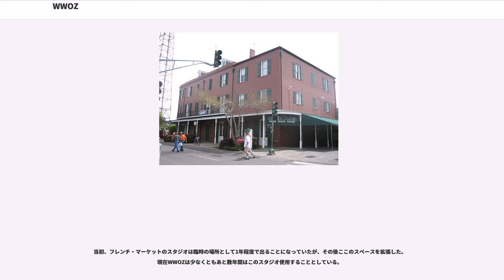WWOZ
WWOZ (FM90.7MHz)は、米国ルイジアナ州ニューオーリンズにある非営利運営のコミュニティーFM局。ニューオーリンズとルイジアナの文化に根ざした音楽に特化した局である。

WWOZでの選曲は、コンテンポラリーなジャズとリズム・アンド・ブルースが中心であり、その他ディキシーランド・ジャズ、ブルース、ケイジャン、ザディコ、トラディショナルなアメリカ音楽、カントリー・ミュージック、ブルーグラス、ケルト音楽、ワールドミュージックなどもかけている。

同局は地元の音楽を支援していることで知られているため、地元のミュージシャン達がしばしばゲストで登場し、特に会員募集期間などには生で演奏することも少なくない。ロブ・キャンバー、サマイラ・エヴァンズ、アラン・フォンテノー、ボブ・フレンチ、ヘイゼル&ザ・デルタ・ランブラーズ、アーニー・ケイドー、ボビー・ミッチェル、デイヴィス・ローガン、トム・サンダーズ、ジョン・シンクレア、ドン・ヴァッピー、Dr.マイケル・ホワイトなどのミュージシャンやシンガーたちが、過去に同局で番組を持っていたことがある。

WWOZは、恒例のニューオーリンズ・ジャズ&ヘリテッジ・フェスティバルを含むコンサートの中継番組でも知られている。

WWOZの創設者であるテキサス州出身のウォルターとジェリーのブロック兄弟は、ニューオーリンズにコミュニティ放送の必要性を感じ、1970年代半ばに局の設立の準備を始めた。同局の放送認可を取得するための非営利団体として、ノラ・ブラッチ教育財団が設立された。局の記号のWWOZは、オズの魔法使い (The Wonderful Wizard of Oz)の頭文字を念頭に選ばれた。特にその中に出てくる「カーテンの後ろの人には注目しなくてよい」というくだりは、DJでなく番組の中身に注目してほしいという同局の思いと重なっている。

同局は、1980年12月4日、ルイジアナ州ブリッジシティに建てられた小規模な送信機を通じて放送を開始した。その数ヶ月後に局は、アップタウンのナポレオン・アベニューとチャピトゥーラス・ストリートの角のライブハウス、ティピティーナスの2階にあった古ぼけた部屋にその拠点を移した。

1980年代初頭のWWOZの状況は非常に厳しいものであった。スタジオ兼オフィスとなったティピティーナスの部屋には空調はなく、ティピティーナスから退去する寸前の時点では、局で使用していたトイレのための水道水を近隣住居の庭から窓越しにホースを這わせて取り込んでいた。局で番組を持っていたDJ達は皆、局を存続させるために、郵便物の宛名書きから床の掃除にいたるまで、番組以外の仕事をボランティアでこなしていた。下の階にあったティピティーナスで演奏するミュージシャンが許可すれば、ライブの様子を床の穴から降ろしたマイクを使って放送した。ライブ演奏の許可を得られなかったときは、局はライブの時間は事前に録音した番組を放送した。それはライブ演奏の音が大きいため生放送が難しく、また音の振動でレコード・プレイヤーが使えなかったためであった。

1985年、WWOZはそのスタジオをトレメ地域のルイ・アームストロング・パークへ移した。局が財政危機に陥ったため、同局の放送認可はニューオーリンズ・ジャズ&ヘリテッジ・フェスティバルを企画しているニューオーリンズ・ジャズ&ヘリテッジ・フェスティバル・ファウンデーションに移管され、彼らは局の運営にも携わっていった。同局は、のちになってセントフィリップ・ストリートを隔ててスタジオの向かいに位置する小さな家に事務所を新たに設置した。

1996年、ニューオーリンズのオルタナティブ・ロック・バンド、ベター・ザン・エズラが"WWOZ"という曲を書き、同局のことを歌っている。

ハリケーン・カトリーナの接近を受けスタッフが市内から避難するため、2005年8月27日の真夜中にWWOZは放送を一時的に打ち切ることを決定した。実際には、予定より早く午後10時過ぎに放送は終了した。嵐によってWWOZのスタジオは軽微な被害を受けたが、公園の敷地の電力システムが全てダウンしてしまった状況においてはそれを修理する優先順位は比較的低かった。また、WWOZのスタッフは他のニューオーリンズ市民同様、避難のためいくつかの州へ散らばってしまった状況だった。幸いなことにダウンタウン、カナル・ストリートのタイドウォーター・ビルに設置された局の送信機は被害を逃れ使用できる状態であ...